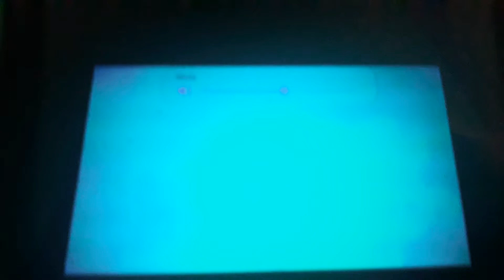Alola's Masked Series Fandubs- Pufferfish's introduction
I hope you like it cuz I tried my best